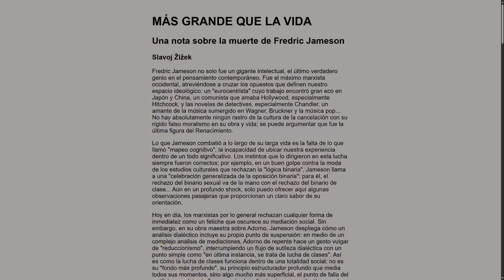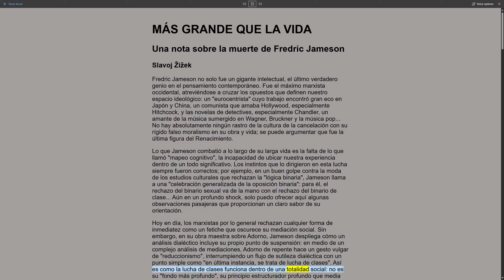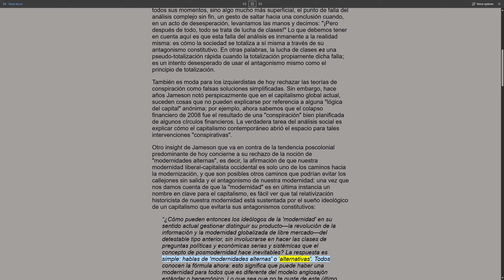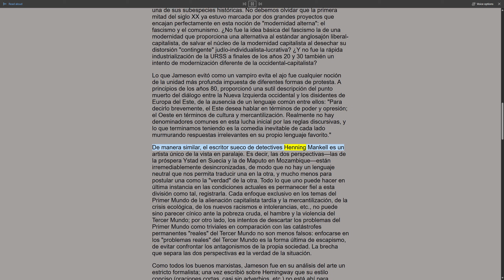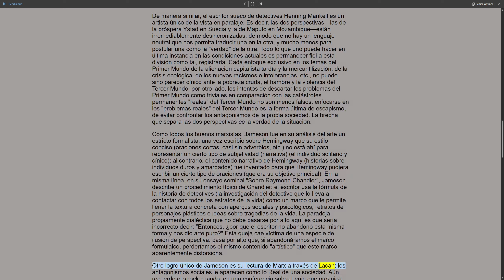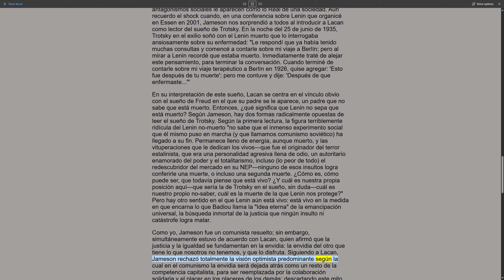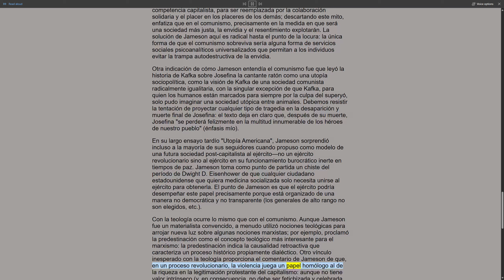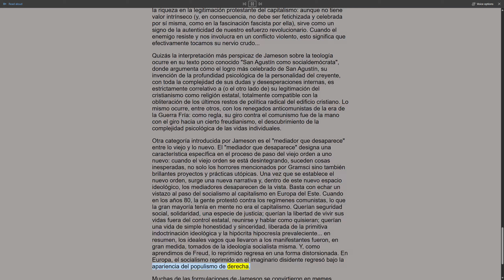Más Grande Que La Vida: Slavoj Žižek sobre Fredric Jameson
En este video, Slavoj Žižek rinde homenaje al fallecido Fredric Jameson, uno de los gigantes intelectuales y el último verdadero genio del pensamiento contemporáneo. Žižek explora las contribuciones de Jameson al marxismo occidental, su capacidad para cruzar las oposiciones ideológicas y su lucha contra la falta de "mapeo cognitivo" en la sociedad actual.

A través de anécdotas personales y análisis profundos, se abordan temas como la oposición binaria, las teorías de la conspiración, la crítica a las "modernidades alternas" y la relación entre arte y forma. Žižek también destaca cómo Jameson integró conceptos de Lacan y teología en su pensamiento marxista, ofreciendo perspectivas únicas sobre la sociedad, la cultura y la política.

Este homenaje no solo celebra la vida y obra de Fredric Jameson, sino que también invita a reflexionar sobre los desafíos ideológicos de nuestro tiempo y la importancia de entender los antagonismos que conforman nuestra realidad.